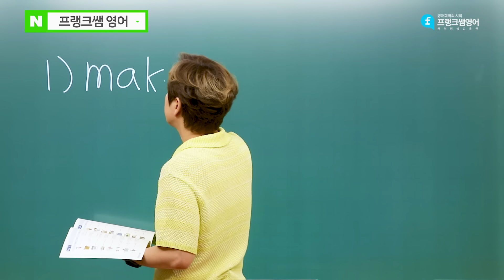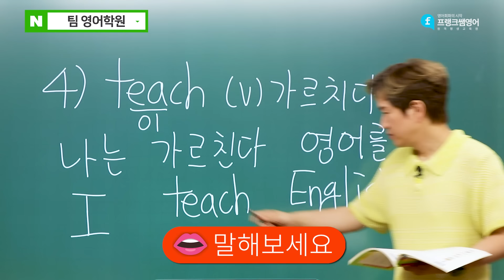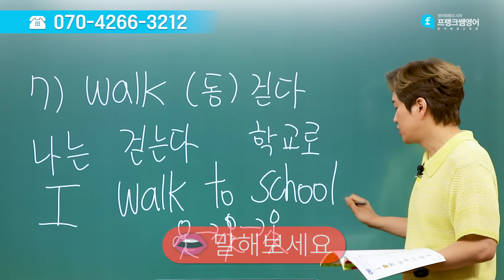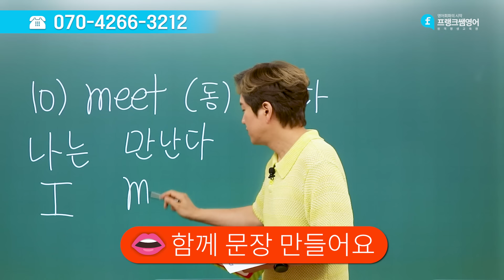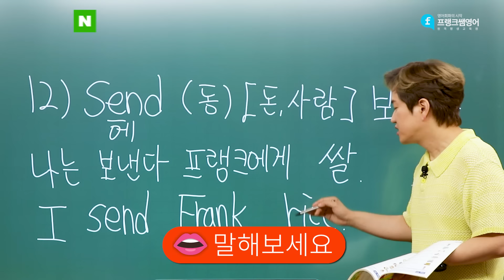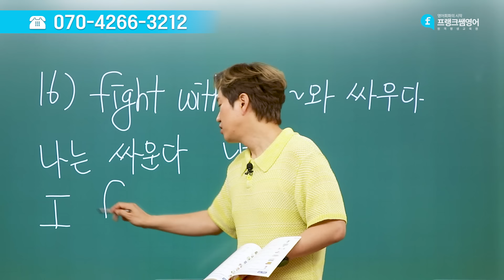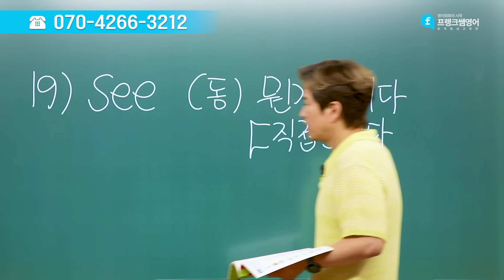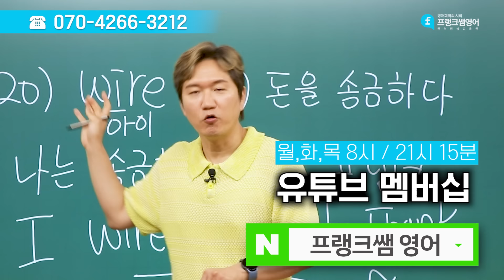영어 초보자는 무턱대고 학원 가면 돈만 버립니다. 이것부터 연습하세요 | 왕기초 영단어